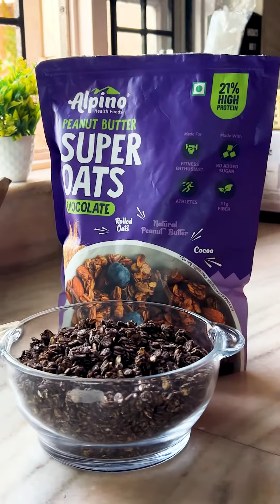Alpino Health Foods | Delicious energy wrapped in a bowl 🥣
Kickstart and make your mornings a Gooooooood Morning ☀️